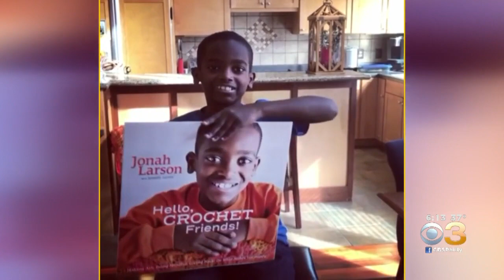'Crochet Kid' Jonah Larson Is World Renown For Crochet Abilities And Creations